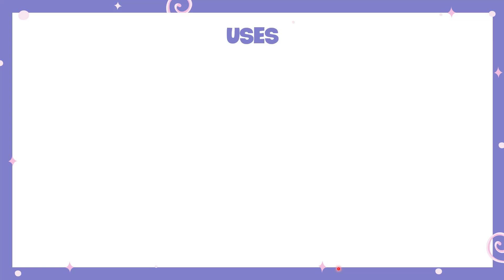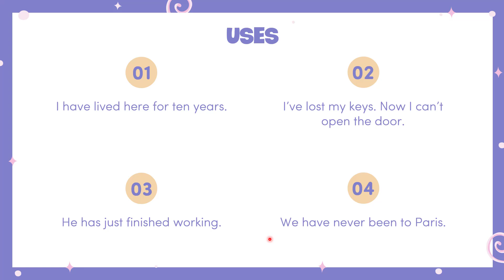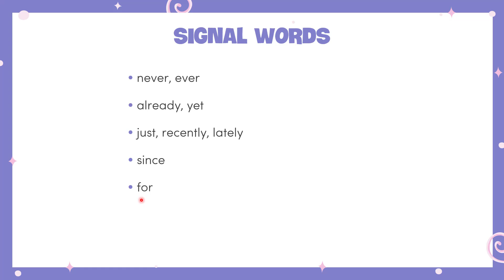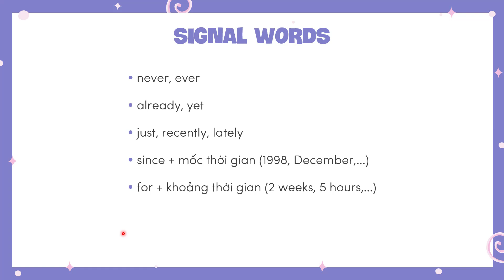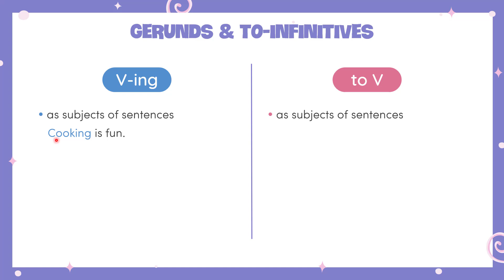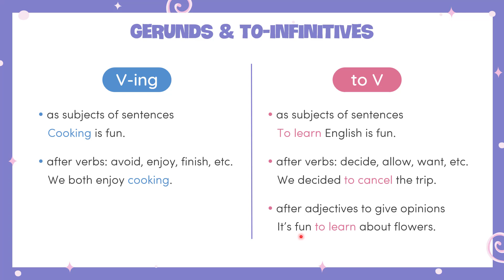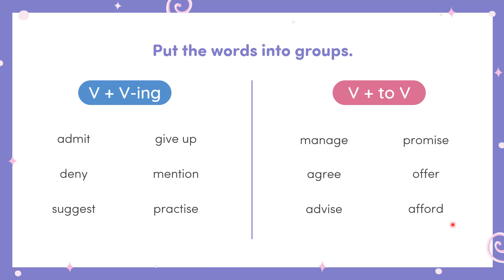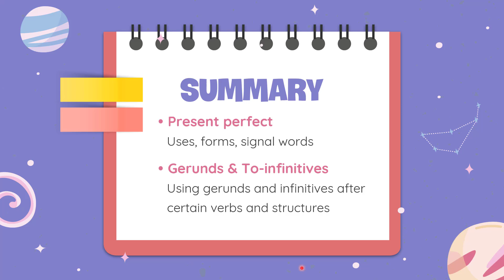Unit 5: Inventions - Grammar - English 10 (Global Success) [OLM.VN]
Trọng tâm bài học:
- thì hiện tại hoàn thành
- danh động từ (V-ing) và động từ nguyên thể có "to" (to V)